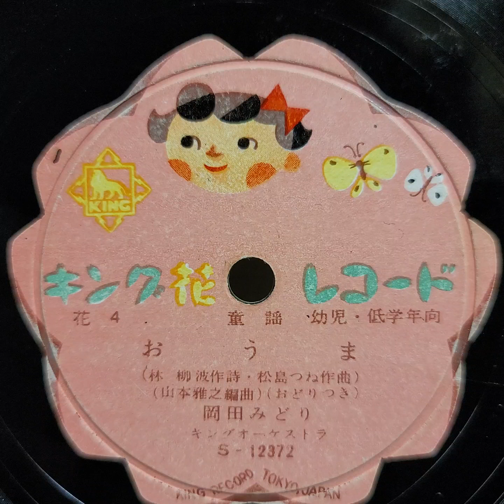岡田 みどり ♪おうま♪ 78rpm record. Columbia Model No 119 Gramophone